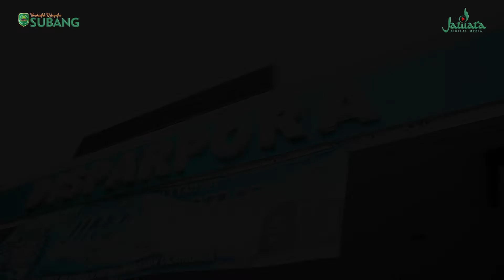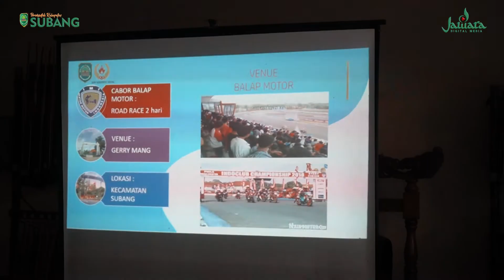Persiapan PORPROV JABAR XIV - Subang Persiapkan Venue Olah Raga & Akomodasi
Sekda Subang Kang Asep Nuroni menghadiri rapat persiapan tuan rumah PORPROV Jawa Barat bersama Komisi 5 DPRD Provinsi Jawa Barat dan KONI Jawa Barat, bertempat di Aula DISPARPORA Subang, Selasa 11 Januari 2022.
Yuk Vaksin, Tong Isin,
Ulah Kaliwat, Meh Sehat

Kini informasi Kabupaten Subang dapat diakses dengan mudah, selalu up to date, dan pastinya valid!